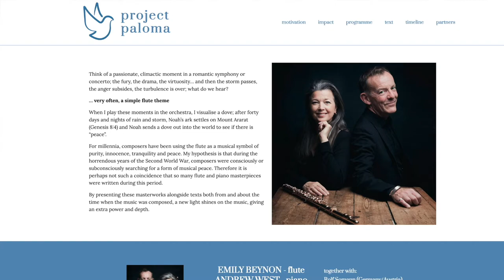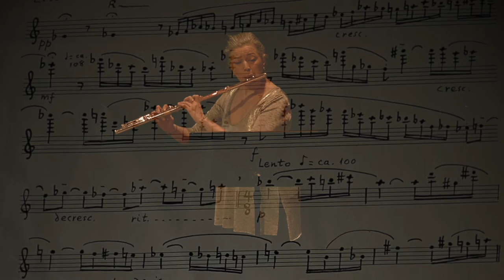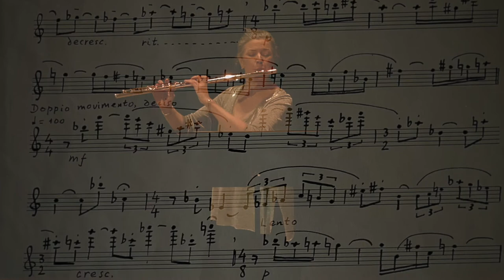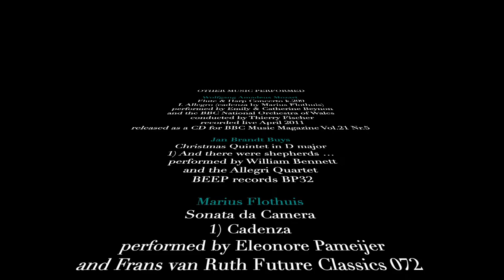Emily Beynon on the flute works of Marius Flothuis (2/2)